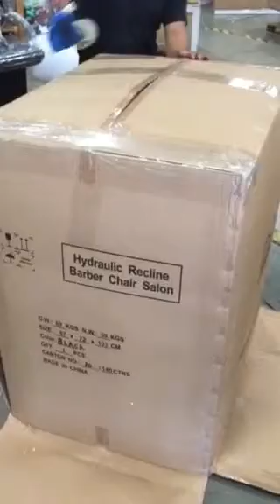BCL Barber Chair part2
How to prepare before shipping